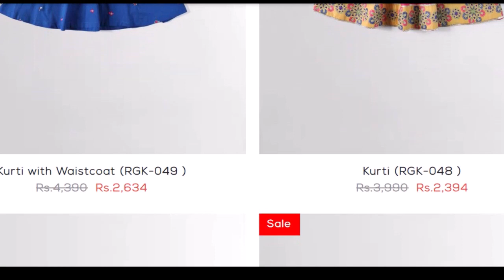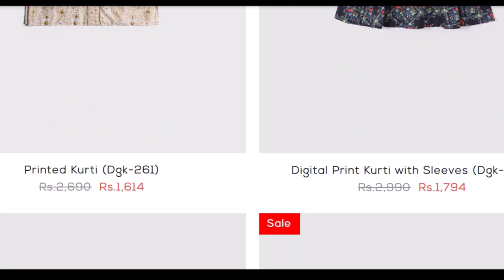Minnie Minors flat 40% 50% off on entire stock starting from 1000